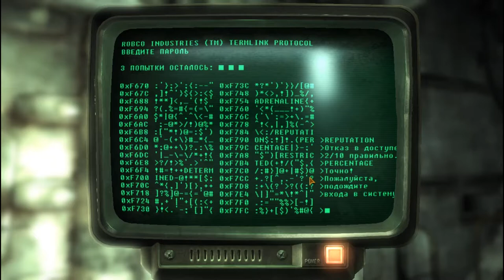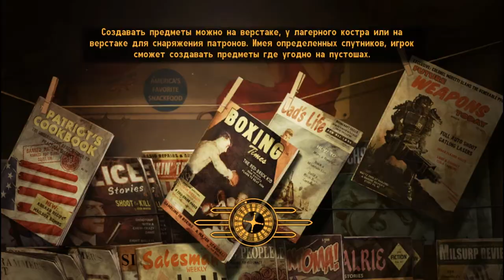Fallout: New Vegas Lonesome Road. Одинокая дорога Курьера...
Lonesome Road (рус. Одинокая дорога; Пустынная дорога) — четвёртое и последнее дополнение к Fallout: New Vegas, разработанное Obsidian Entertainment и изданное Bethesda Softworks. Вышло 20 сентября 2011 года.
Дополнение возвращает к тому, с чего всё и началось. Как известно из основного сюжета, Курьер не был единственным, кому было дано задание доставить платиновую фишку. Сюжет этого дополнения сводит главного героя с Улиссом, другим курьером, который должен ответить на интересующие Курьера вопросы о его прошлом и рассказать об их связи друг с другом. В ходе дополнения будут раскрыты все оставшиеся тайны о протагонисте, он найдёт утраченные довоенные технологии и познает сложность судьбоносного выбора. Но для этого ему предстоит отправиться в область Пустошей, полностью разрушенную ядерными взрывами и бурями — Великий Разлом. Однако не всё так просто, как кажется на первый взгляд, ведь Курьер будет втянут в войну с остатками армии Легиона и НКР, которые, в свою очередь, будут использовать технологии Старого Мира в своём противостоянии за эти земли — не на жизнь, а на смерть…